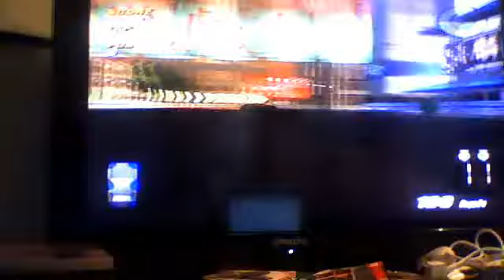OVER-PROTECTIVE MOM: Destruction Derby Arenas (Part 2)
GOD DAMN IT MOM, I'M OLD ENOUGH TO SAY SH!T LIKE THAT